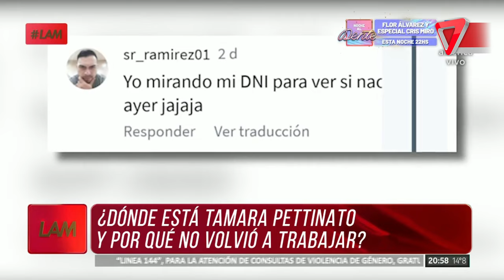Tamara Pettinato: ¿Dónde está escondida y cuándo vuelve a trabajar?